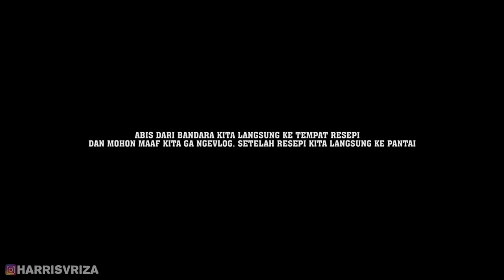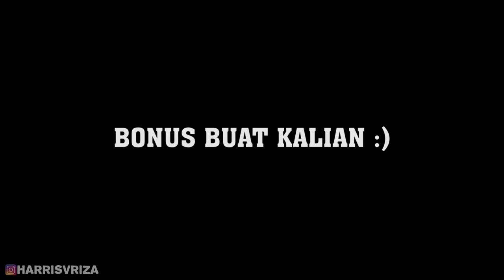LIBURAN ASIK...KE PANTAI SAMA DIA